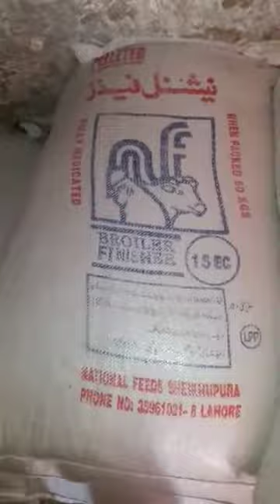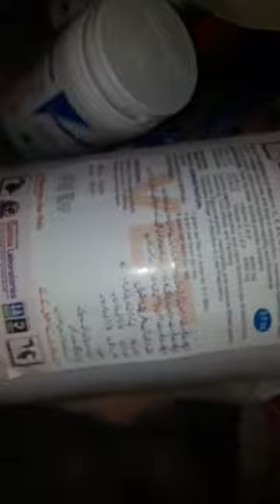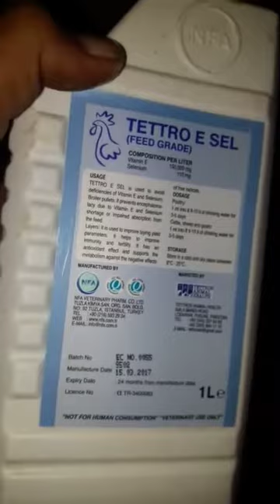Poultry farming day-33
Is min min ap ko bataon ga 33 dayski tafseel